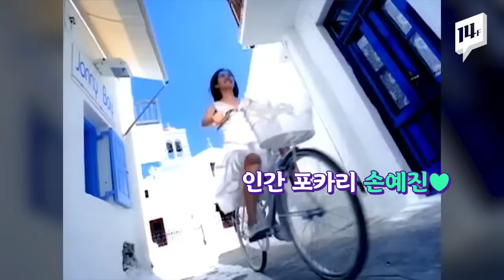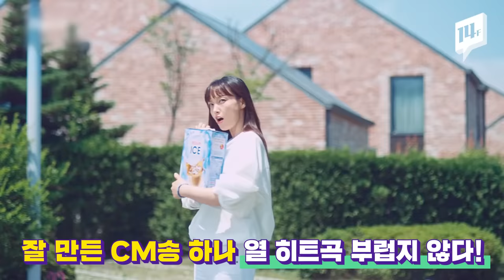⛔수험생 절대 클릭 금지!⛔ 전국민이 따라부르는 중독성 甲 CM송 / 14F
서울사이버대학을 다니고~ 롤리롤리팝~ 간 때문이야~ 삐삐리 빠삐코~ 잘 만든 CM송 하나, 열 히트곡 부럽지 않다! 한 번만 들어도 귀에 꽂히는 중독성 갑 CM송을 모아봤습니다.